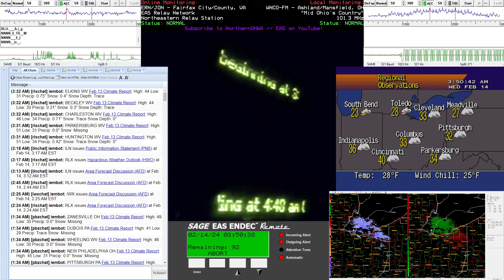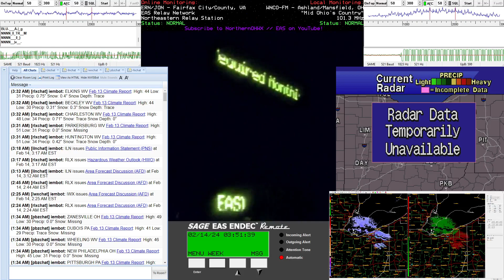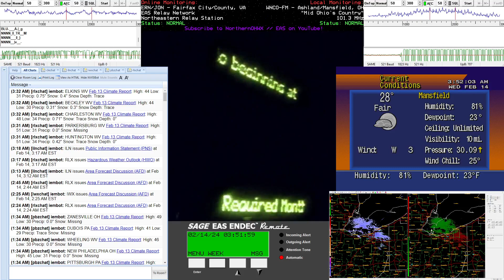Required Monthly Test on WNCO-FM || 2/14/24 (EAS #2,317)